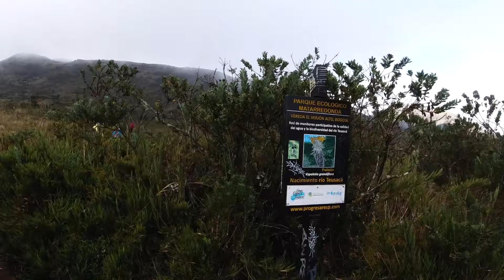Subimos a 3876 metros te arriesgarías hacer está aventura ?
volvimos al  parque ecológico mataredonda a conocer la laguna de teusacá y además subimos un  montaña donde se ve un paisaje impresionante y mágico